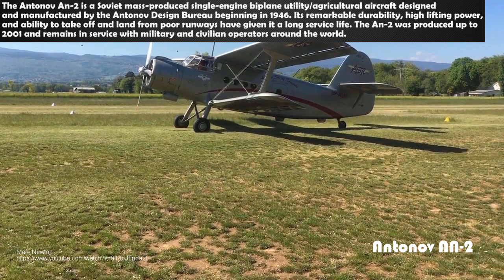Big Old Airplane Engines Starting Up and Sound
This video features Big Old Airplane Engines Starting Up and Sound.

We can help you promote your videos and channel with the link in the video and description. With you help we can create great compilations with thousands of views. We will choose the best to be featured in our content. Thanks all the fans for the videos :)

We want to keep most of the original sound in videos so there is no music or voice comments in videos. You can enjoy original engine sounds. Hope you like the videos :)